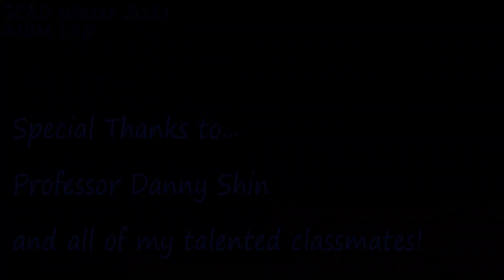"Sky Worm" SCAD ANIM190 Short Film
This is my first ever college short film "Sky Worm" for Professor Danny Shin's Winter 2021 ANIM 190 class at SCAD!
If you are taking ANIM 190 at SCAD, I highly recommend this professor! I had a great time this quarter and I learned so much.
We all worked on individual 1 minute short films over the course of 10 weeks, and got to learn how to animate in Adobe After Effects and Maya!

Animation and Voice acting by Sophie Genovese-Mester
Special thanks to Professor Danny Shin and all of my talented classmates!